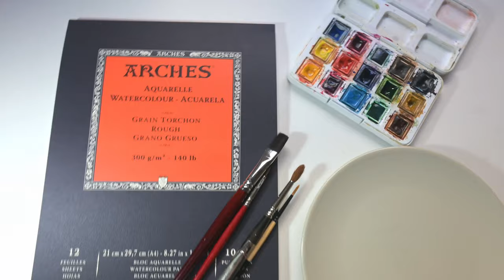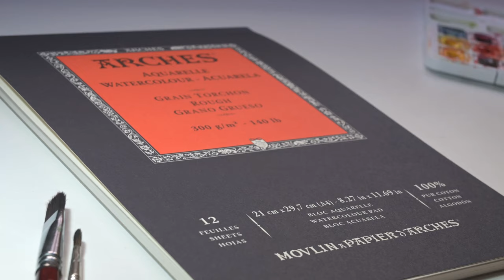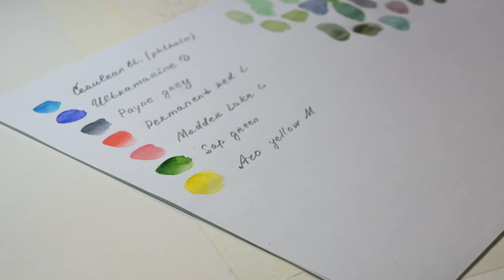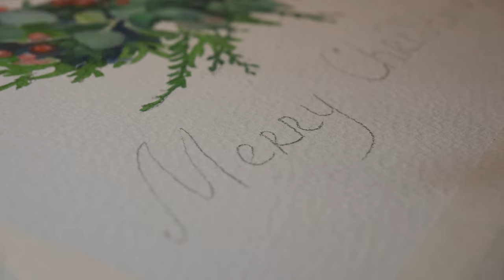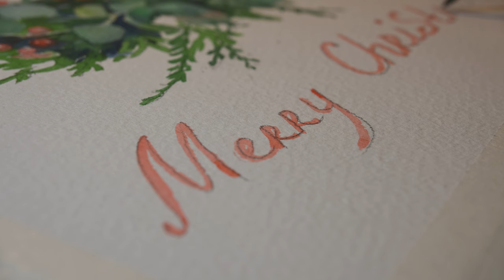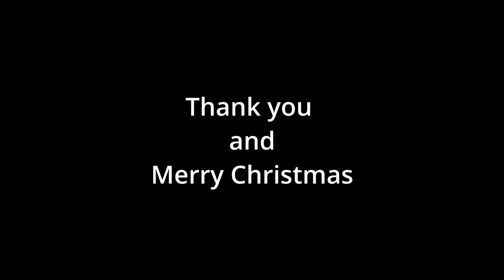My Favorite Watercolor Technique - Christmas Wreath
The best gift for Christmas is an original painting!
You can purchase a unique painting in my store.

Christmas wreath in watercolor. How to paint a wreath in watercolor.
How to paint a Christmas wreath using the alla prima technique.
This watercolor painting tutorial is a great resource for those who want to learn how to paint a Christmas wreath.  The tutorial shows step by step how to create a Christmas wreath using a watercolor palette.
It's a great resource for improving your painting techniques and learning new skills. I paint in basic watercolor techniques: on dry paper, alla prima technique.

Van Gogh watercolor set.

Escoda brush N12, N8, N4
Flat synthetic brush N8, N12